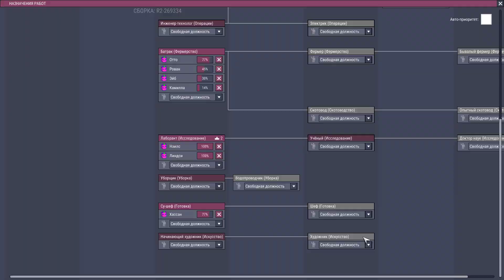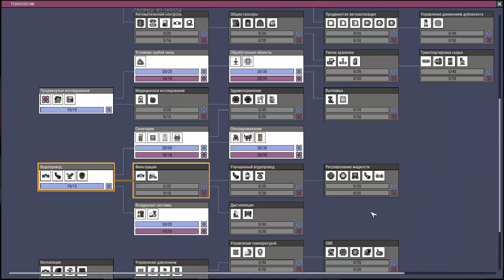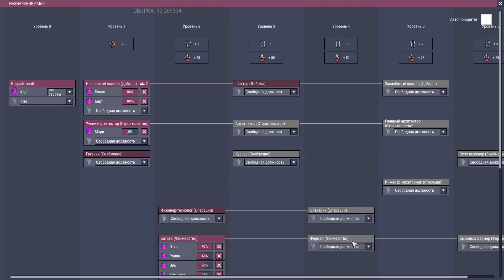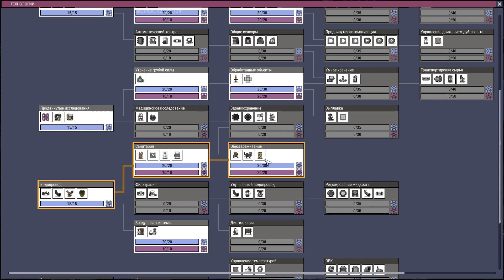ВНЕЗАПНЫЙ ДЕФИЦИТ - Oxygen Not Included - Прохождение [#4] - Сезон 2